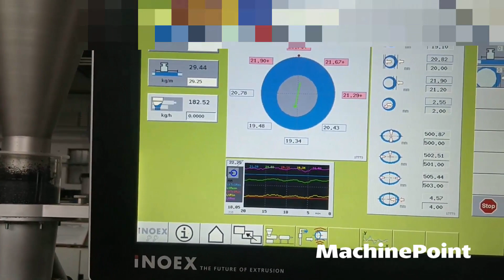REIFENHAUSER RH 801-1/90-25 Extrusion line for PE/PP pipes in production - MachinePoint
REIFENHAUSER RH 801-1/90-25 in production
█► MachinePoint presents you a used Extrusion line for PE/PP pipes for sale, from year 1985, refurbished in 2018.  The brand is REIFENHAUSER and the model is RH 801-1/90-25. Maximum Diameter is 630 mm and Minimum Diameter is 250 mm. This machine is classified under Extrusion and Extrusion lines for pipes and flexible tubes in MachinePoint inventory.